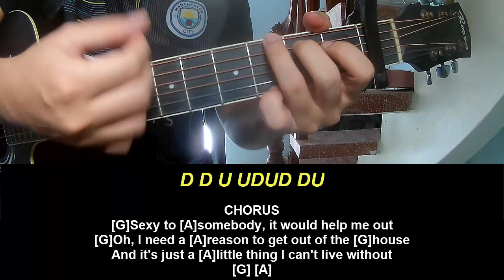Guitar Tutorial Clairo Sexy to Someone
Today, I will share with you Guitar Tutorial Clairo Sexy to Someone